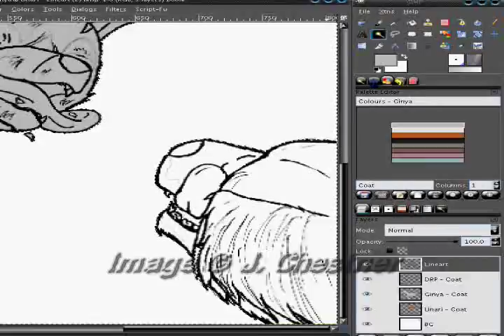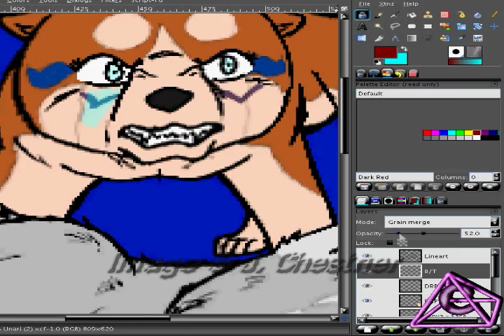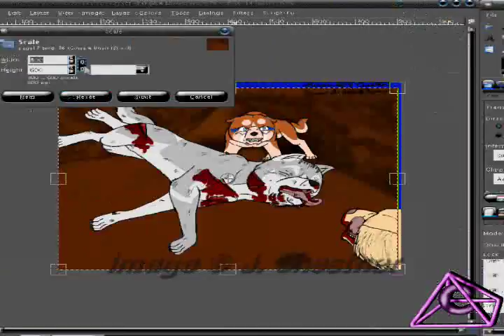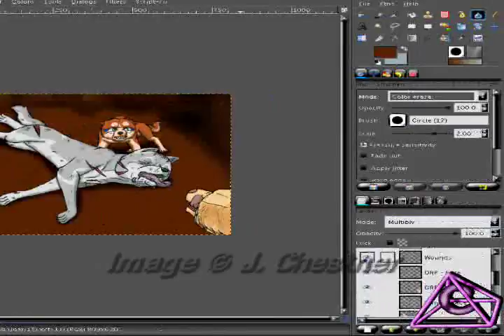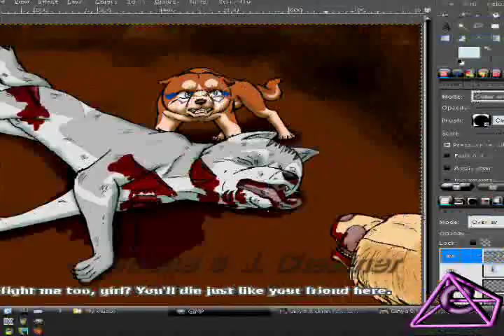Drawing Ginya & Unari 2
W00t! The Background vid made it in!!
But I was dumb enough not to check the BG against the characters ^^;

Hrrm...Hope you guys weren't Ginya fans...

Unari © Joey & Kayleigh